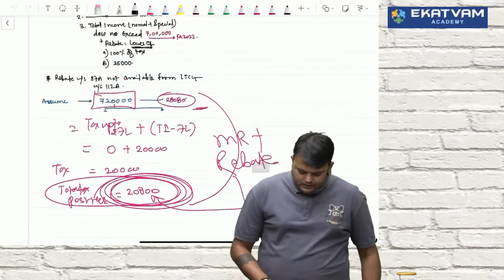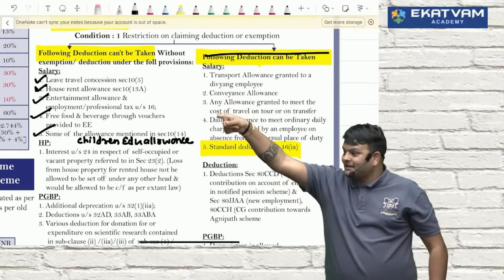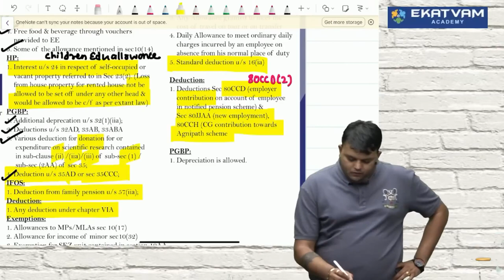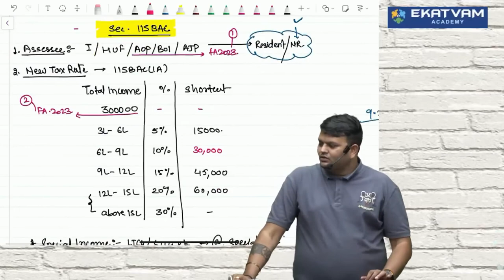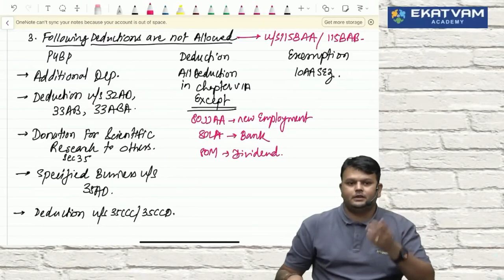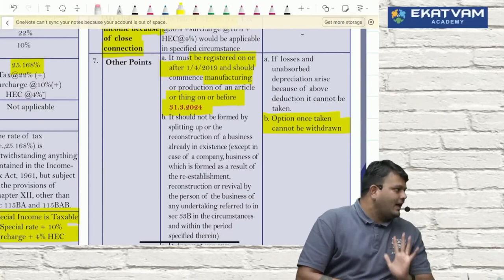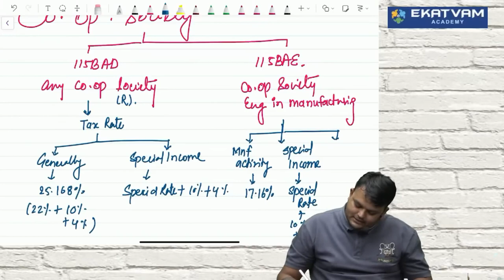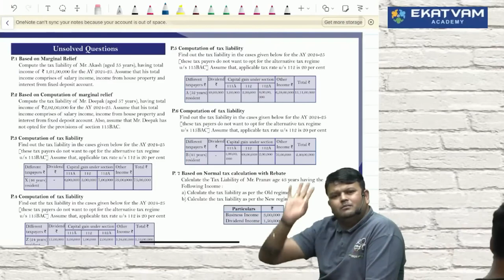04. CA CMA Inter Direct Tax Fastrack For May/Nov 24 By CA Vijay Sarda